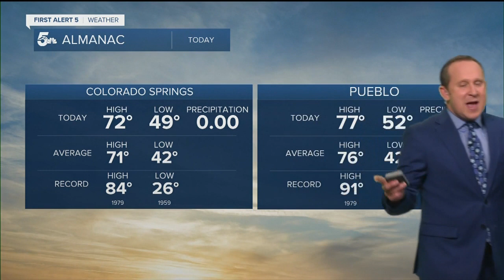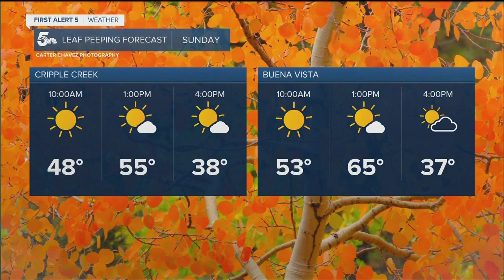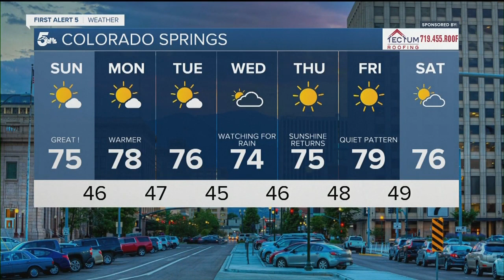A warm end to the weekend as highs return to the 70s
High pressure will bring a warming and drying trend to the forecast on Sunday, allowing for 70s to return to parts of Southern Colorado.